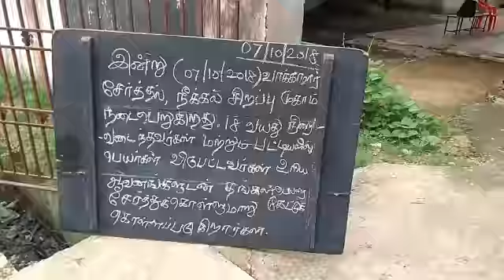வாக்காளர் பட்டியல் தொடர் செம்மைபடுத்தும் பணி- 2019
காஞ்சிபுரம் முத்தியால்பேட்டையில் நடைபெற்ற வாக்காளர் பட்டியல் தொடர் செம்மைபடுத்தும் பணி- 2019க்கான  சிறப்பு முகாமினை மாவட்ட ஆட்சியர் பொன்னையா ஆய்வு